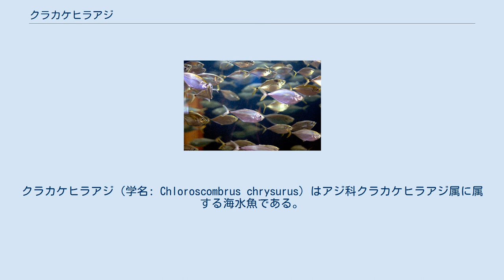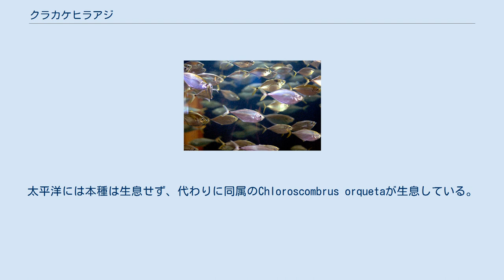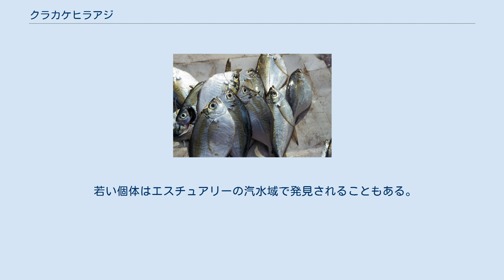クラカケヒラアジ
クラカケヒラアジ（学名: Chloroscombrus chrysurus）はアジ科クラカケヒラアジ属に属する海水魚である。
大西洋の亜熱帯域に生息する。
 水族館で群れるクラカケヒラアジ クラカケヒラアジの最大の特徴はその体の輪郭で、腹側が丸みを帯びた独特の体型をしている。
また、側線が頭部の近くで湾曲しているのも特徴である。
体色は銀色から金色と形容され、臀鰭や尾鰭は黄色味を帯びる。
臀鰭には3本の棘と25-28本の軟条が、尾鰭には9本の棘と25-28本の軟条がある。
第一背鰭には8本の棘がある。
尾部には明瞭な黒色の鞍状斑点があり、鰓蓋の端近くにも同じような斑点がある。
 平均的な体のサイズは全長で25 cmほどだが、最大で全長65 cmに達した記録もある。
 西大西洋ではマサチューセッツからフロリダまででよくみられる。
バミューダやカリブ海、メキシコ湾でも発見されており、生息域はウルグアイ沿岸まで広がっている。
東大西洋では、モーリタニアやアンゴラ沖で記録がある。
太平洋には本種は生息せず、代わりに同属のChloroscombrus orquetaが生息している。
ただし、この2種の系統関係についてはまだ十分研究されておらず、同種である可能性も指摘されている。
 カメルーンで漁獲されたクラカケヒラアジ 本種は亜熱帯の、もっとも深くて水深55mの海域から見つかっている。
ふつう大陸棚の海底近くに生息するが、表層近くで群れる姿も観察されている。
 若い個体はエスチュアリーの汽水域で発見されることもある。
 本種は小型の魚や頭足類、動物プランクトンなどを捕食することが知られている。
 アフリカの一部では食用として重要である